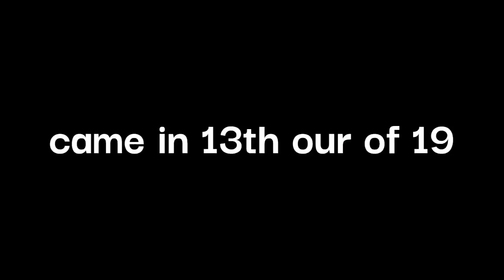after 1 year absent Made with Clipchamp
This video is the first two multiplayer races I have done since coming back to the game, more like a race sim.
I was suprised that I actuly manged to get around curves with out spinning out on every one of them.